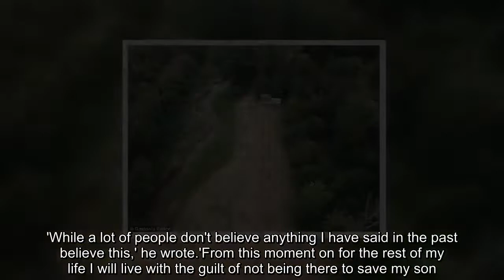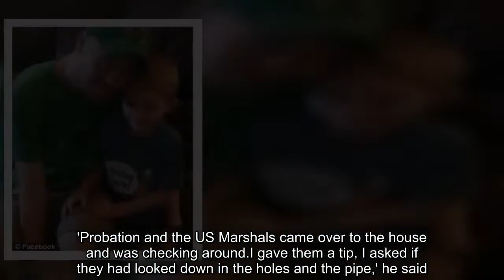Father whose autistic son was found dead in a creek insists he ran away and shares his heartache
Hours after learning his six-year-old son was dead, the father of an autistic boy has spoken out about his devastation at not being able to save the boy. Ian Ritch says he was walking with his son Maddox in Rankin Lake Park on Saturday afternoon, when the boy took off running. He says he was not able to catch up to him, and after looking himself, went to the park ranger for help.Maddox's body was found at 1pm on Thursday off of Marietta Street/Old Dallas Highway in Gastonia. Ritch said in his lengthy statement, shared to Facebook, he 'loved that lil boy, he was my best lil buddy'.He went on to say Maddox was his only child, and he would never have another one, before launching into a retelling of the devastating week from his point of view. 'I wasn't so worried about him when all this started on Saturday because I expected to find him right off,' he said.'Over time I got more and more scared and worried. Once Sunday morning came that's when it starts me thinking I had something to worry about.'Now today I found out I'm not a dad anymore. I had big plans with my son.I wanted us to go fishing play ball go camping.'I wanted to be his heroe [sic].I wanted him to say I was more than Superman or Batman to him. I wanted people to ask him who his heroe [sic] is and him say my daddy.'Now I'm no heroe [sic], I couldn't save him or protect him at all. I would give anything to go back and save him.' Gastonia Police Chief Robert Helton fought back tears as he announced officials believed they found Maddox. 'Our community's heartbroken.This is not the end that we hoped for,' Helton said.'I've lost a lot of sleep this week worrying about Maddox. ' Gastonia Fire Chief Phil Welch said the body was found in a creek, slightly more than a mile east of Rankin Lake Park, by a searcher who was walking down the middle of the creek as his partners stood on the bank. He said the area had been searched previously by drones, all-terrain vehicles and foot patrols, but the boy was not found until a crew of 15 searchers returned to the creek and discovered the body. 'There is no sense of accomplishment here today,' Welch said.'There is grieving down at our command post.' FBI agent Jason Kaplan, also fighting tears, said the investigation into what happened to Maddox will continue. He said the water wasn't more than 3 feet deep at the spot where the body was found, adding that it's too early to say whether foul play was involved. Neither he nor the other officials would provide additional details regarding the body being found, including how long the body had been in the creek. Ritch has been criticized during the investigation for showing a lack of emotion as he initially reported his son missing or spoke with reporters days after police began to search. In an interview with WSOC-TV, Rankin Lake Park employee Ray Foxx said Ritch's seemed out of breath, but not concerned, after Maddox went missing on Saturday. 'He didn’t act like a concerned parent, like I would act, or any con